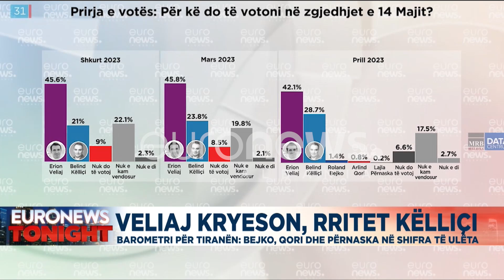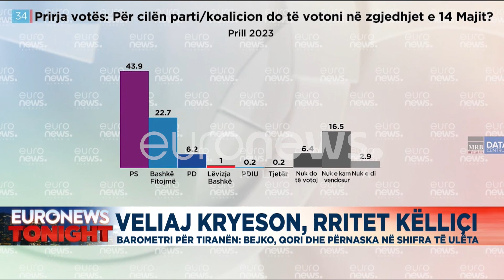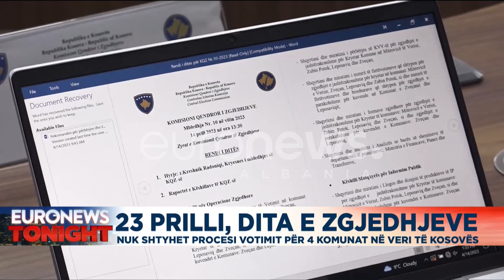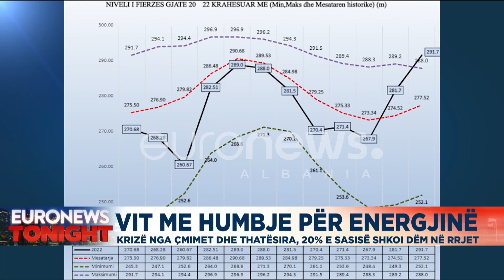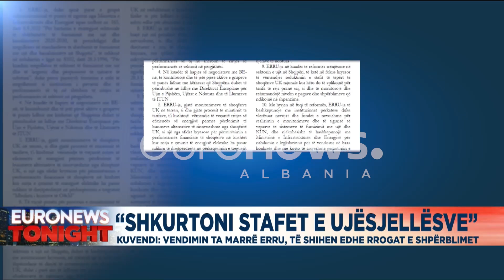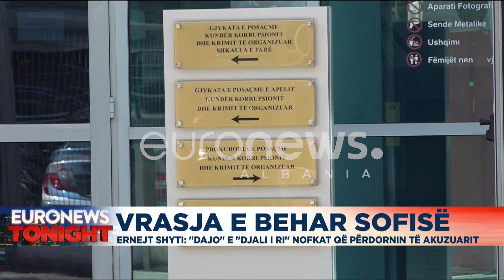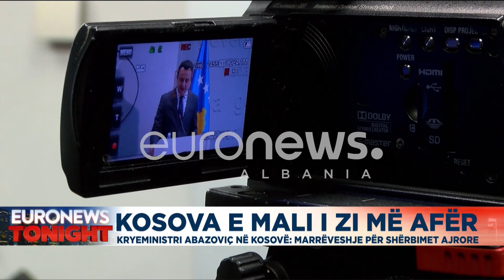Edicioni Informativ Euronews Albania – 14 Prill, ora 23:30